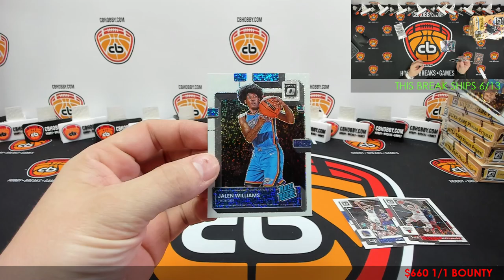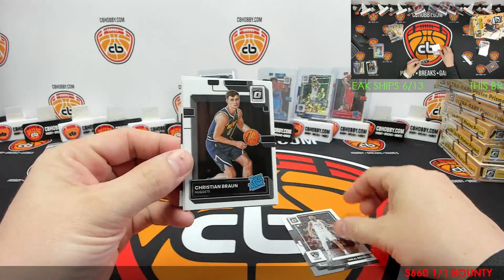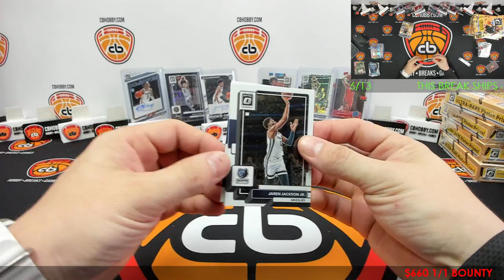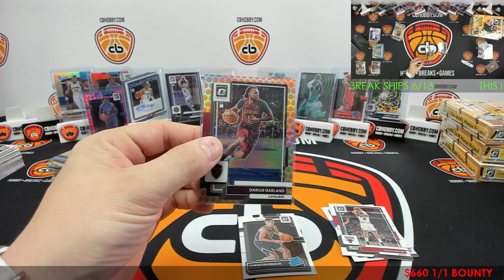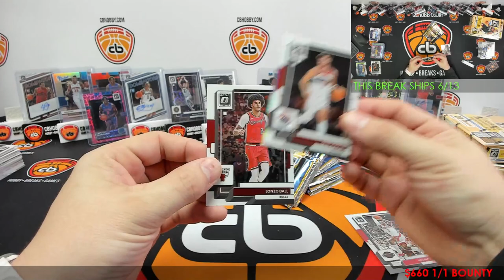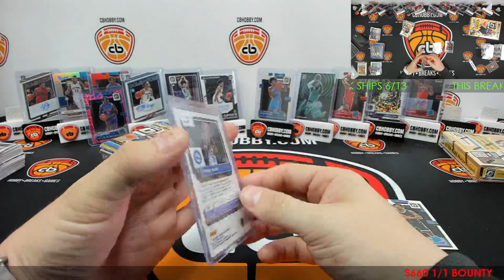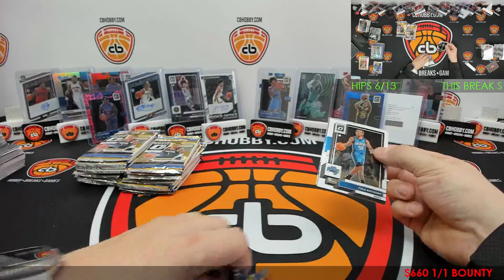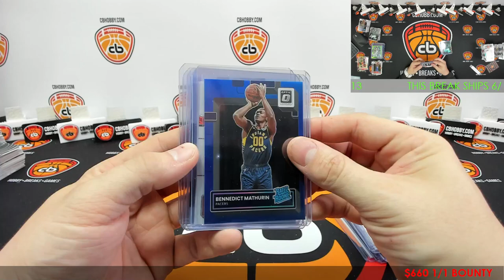🏀 2022-23 Optic BK #12 🏀